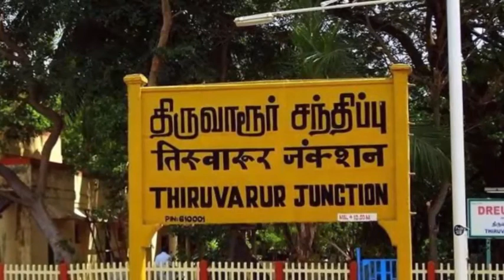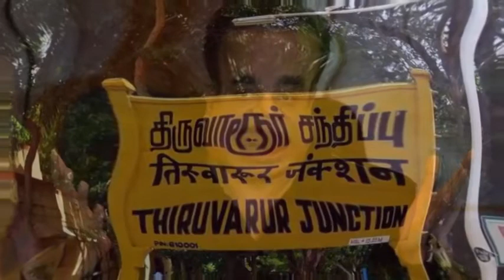TODAY News Head lines tamil | politics |tamil short news today | jan 5 2018 news head lines